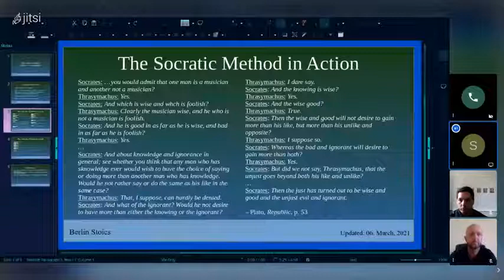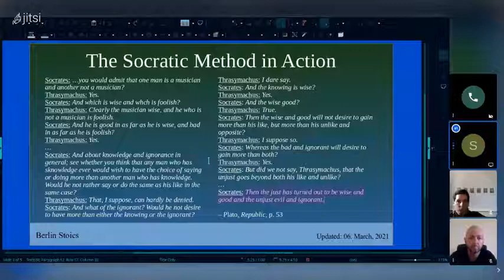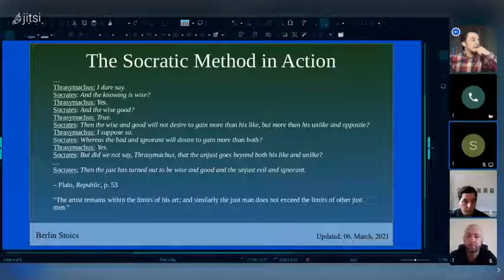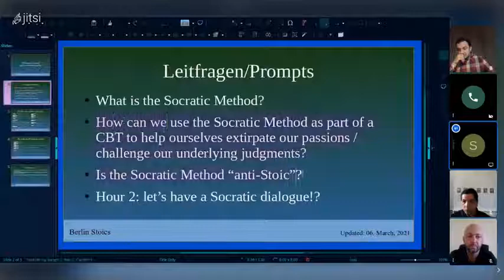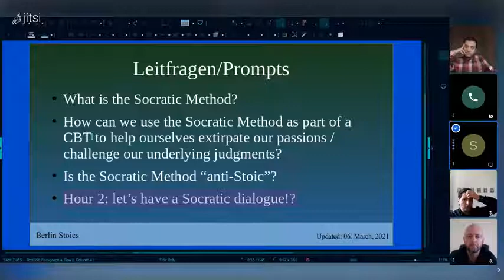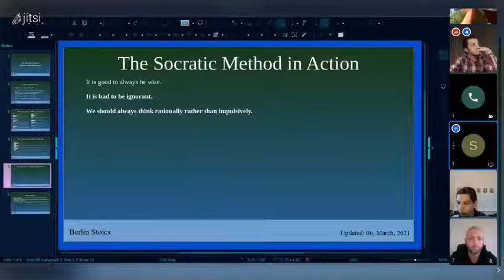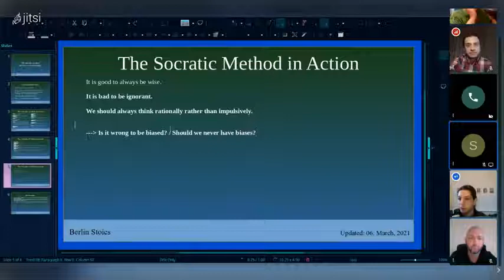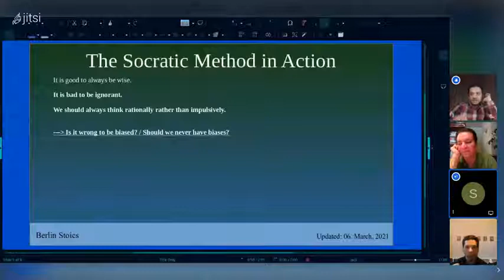A Socratic Method: How to Do Philosophy | Berlin Stoics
This event took place on Saturday, 20. March, 2021.